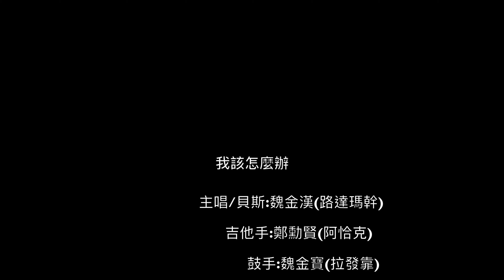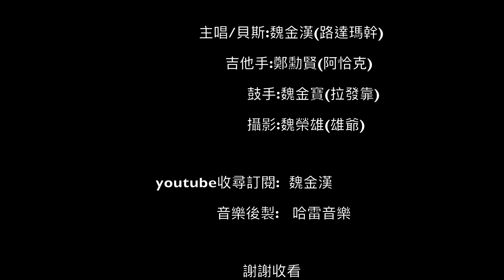路達瑪幹/魏金漢的Live -我該怎麼辦 4K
我該怎麼辦
主唱/貝斯/編曲：魏金漢
吉他手：鄭勳賢
鼓手：魏金寶
攝影：魏榮雄
後製：哈雷音樂